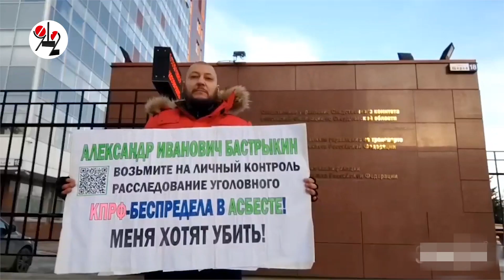Навальнисты снова били стёкла блогеру. Real video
После двух нападений на окна Бульдозер усилил стёкла металлическими пластинами, и камнемёт обломался